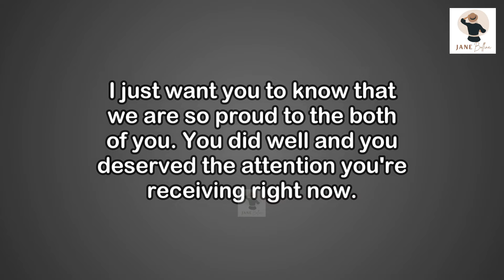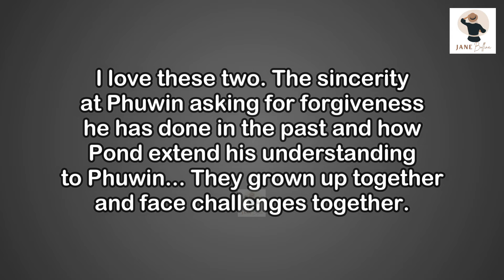[PondPhuwin] Highlight Moments During FFF Camping Concert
Asking for_
   *Extra Background Music:

Follow them for more English Translations and Updates